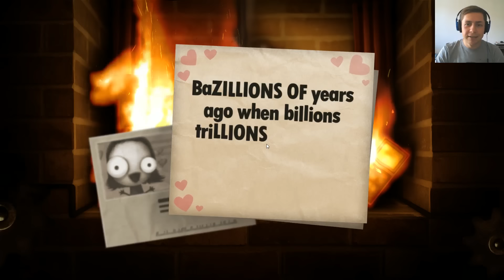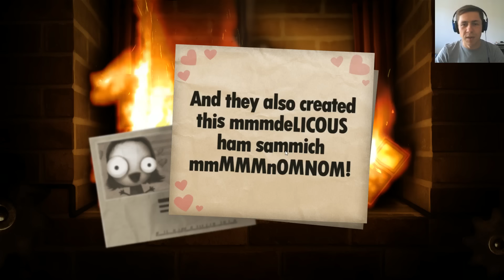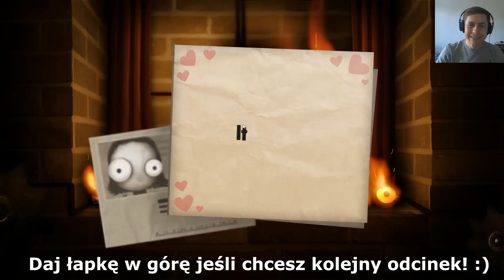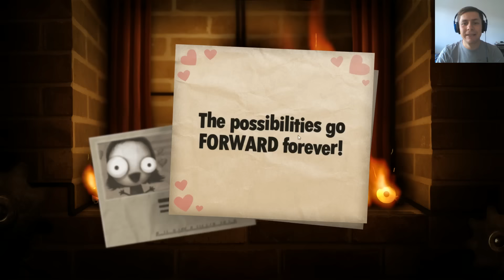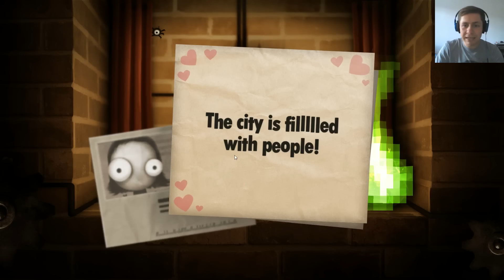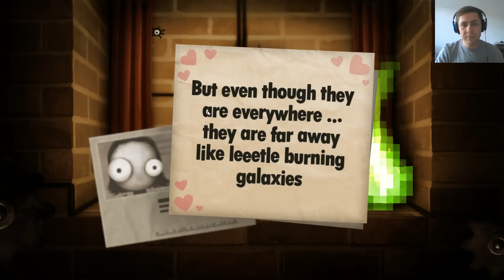nie|poradnik - Little Inferno - Katalog #4: Przyciąganie (anty-)grawitacyjne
Cóż kryje się w czwartym katalogu? Jesteśmy już na półmetku dostępnych rzeczy do palenia! xD

Jeśli spodobał Ci się odcinek daj łapkę w górę, a nagram kolejny! :)